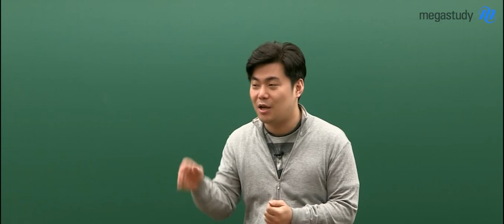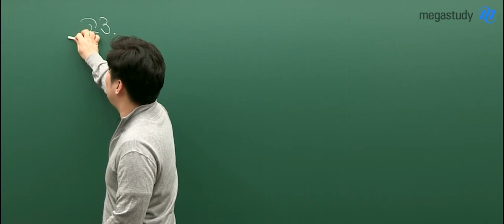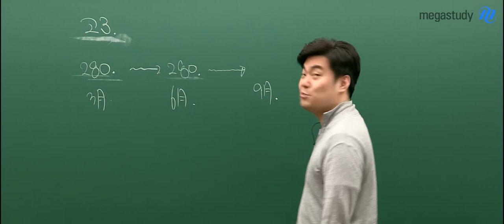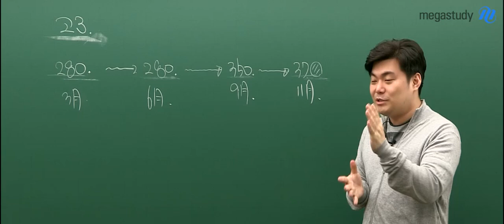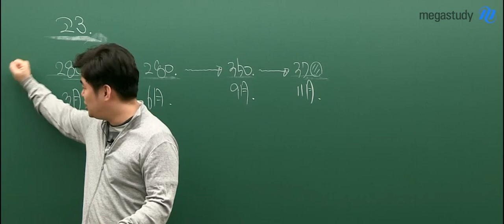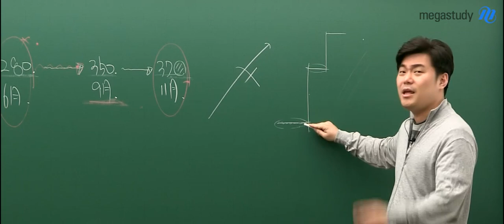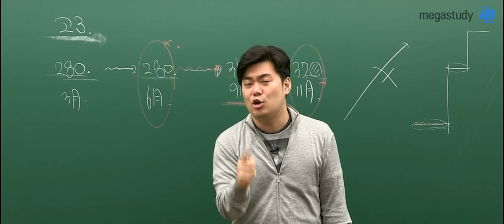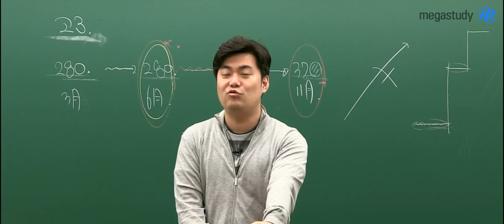[메가스터디] 수학 김성은쌤 - 성적은 갑자기 오른다!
벌써 6월 모의고사가 코앞으로 다가왔습니다.
6월 모의고사가 중요하다는 것은 모두 다 알고 있겠지요?

하지만, 6월 시험은 모의고사이지 수능은 아닙니다.
결국 수능에서 제대로 된 결과를 내는 것이 가장 중요합니다!

그 비법을 김성은 선생님의 영상에서 확인하세요 :)

불꽃수학 김성은 선생님이 궁금하다면?